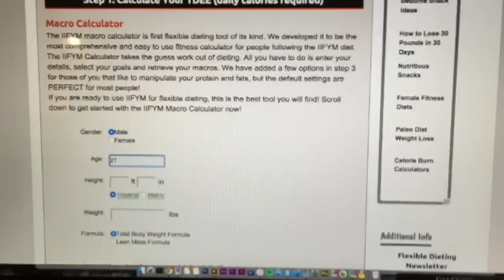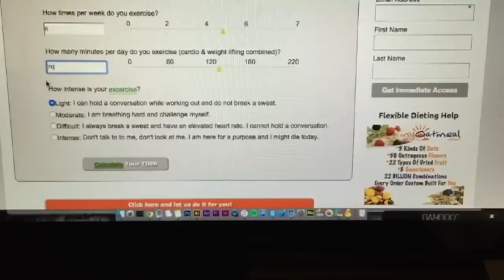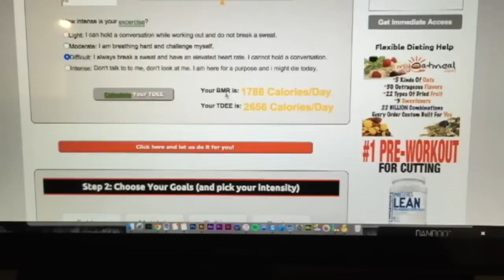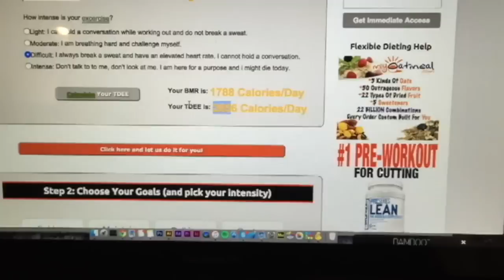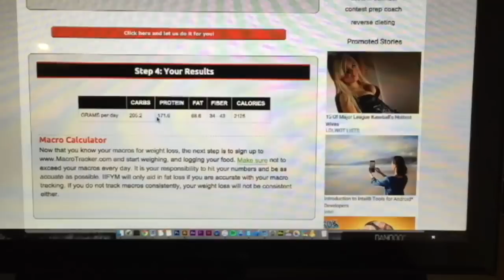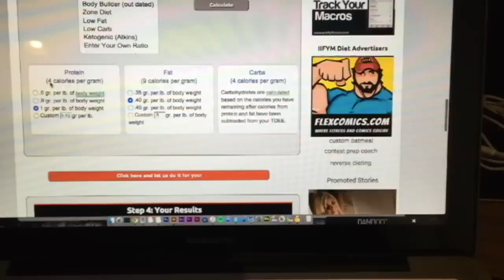Quantas CALORIAS POR DIA? Macros? - Como Saber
Lembrando que essas são apenas dicas, Sempre procure ajuda de um profissional, que vai te auxiliar como atingir seus objetivos com saúde e segurança.